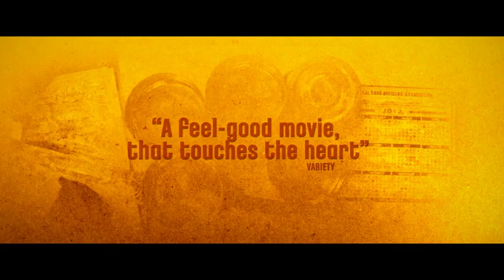The Lunchbox (2013) | Trailer | Irrfan Khan | Nimrat Kaur | Nawazuddin Siddiqui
Watch The Lunchbox (2013) Trailer on The Match Factory

One of Mumbai's miracles is the lunchbox delivery phenomenon. Mumbai's Dabbawallahs are a community of 5000 dabba (lunchbox) deliverymen. It is a hereditary profession. Every morning the Dabbawallahs deliver hot meals from the kitchens of housewives to the offices of their husbands, and then return the empty lunchboxes back to the homes in the afternoon. For 120 years they have provided Mumbaikars with a taste of home in the office. They navigate through the overcrowded local trains, and chaotic streets - that often have a namesake or more than one name. The Dabbawallahs are illiterate; they use a complex coding system of colors and symbols to deliver dabbas in the labyrinth that is Mumbai. Harvard University analyzed their delivery system, and concluded that just one in 4 million lunchboxes is ever delivered to the wrong address. 'Dabba' is the story of that one lunchbox.
A wrongly delivered lunchbox connects a housewife - Ila Vaid, to Saajan Fernandes, a lonely man in the dusk of his life. Ila lives in Kandivili, the conservative middle class Hindu enclave. And Saajan lives in Ranwar village, Bandra, an old Christian neighborhood that is threatened by the new high rises of Mumbai. Very soon Saajan will retire and bid goodbye to a Mumbai that crushed his dreams, took away his loved ones one by one, and turned his hair white. Just then Ila comes into his life. In the big city, that crushes dreams and recycles them everyday, both find a dream to hold on to. They exchange notes in the lunchbox and create a fantasy life. As the lunchbox goes back and forth, this fantasy becomes so elaborate that it threatens to overwhelm their reality.
The characters of THE LUNCHBOX exist on the line between the Mumbai of reality and the Mumbai of fantasy. In the end, they come to a crossroads where they must choose between the two Worlds. THE LUNCHBOX is the story of nostalgia and of hope for the future, and above all, of the small joys of life that need our attention.

Director: Ritesh Batra
Writers: Ritesh Batra (screenplay), Vasan Bala (hindi dialogue consultant)
Stars: Irrfan Khan, Nimrat Kaur, Nawazuddin Siddiqui